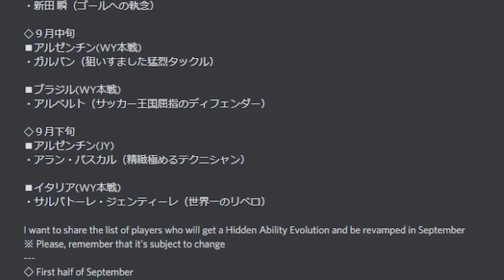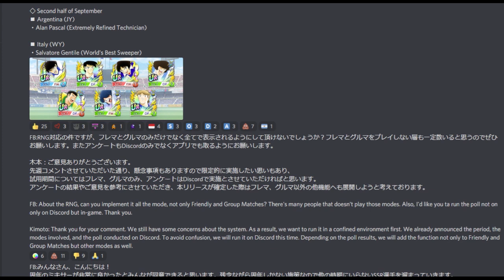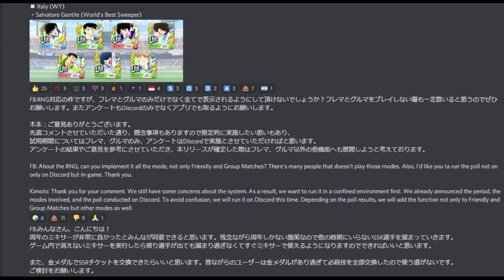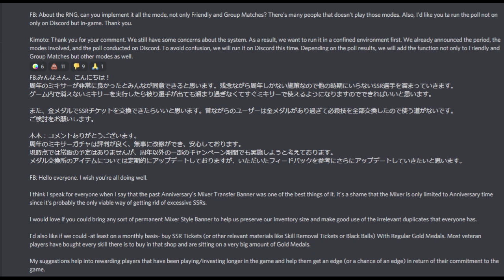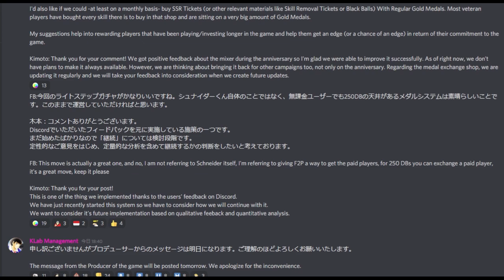9月の潜在情報きたー！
4周年のまとめをつくりましたこちらから

キャプテン翼 RISE OF NEW CHAMPIONS